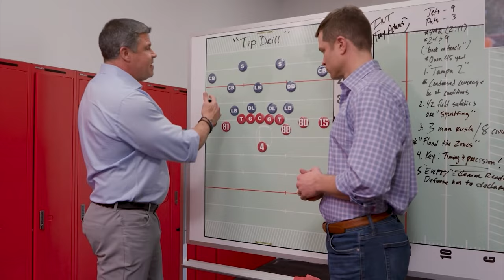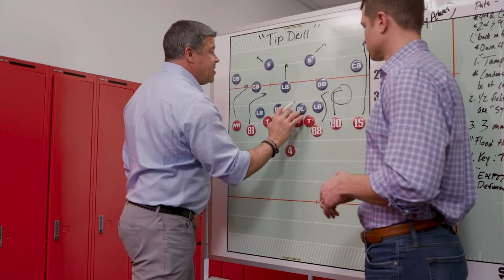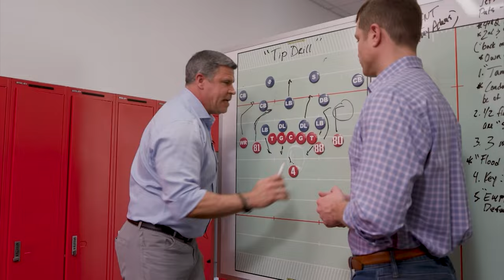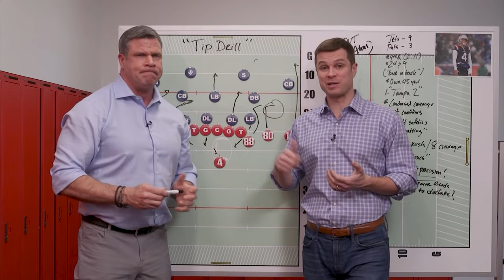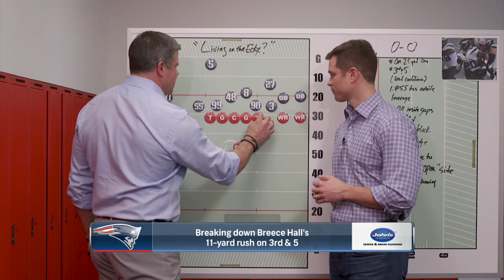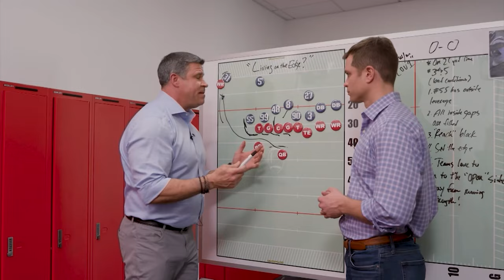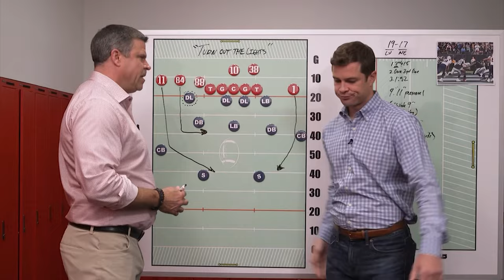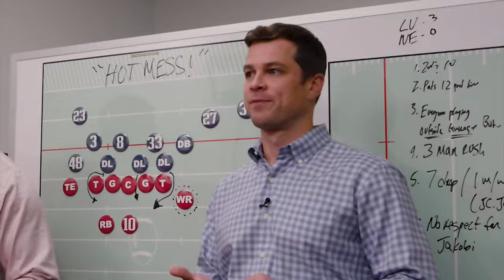Johnson: 'I never thought it would get to this point' with the Patriots | The Breakdown Full Episode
Ted Johnson and Phil Perry are back with the final episode of The Breakdown for the 2023 Patriots season. The guys take a look back at all that went wrong for Bill Belichick and the Patriots in their 17-3 loss to the New York Jets in Week 18, and the entirety of the season. Then the guys look ahead to the offseason and which players should return next year.